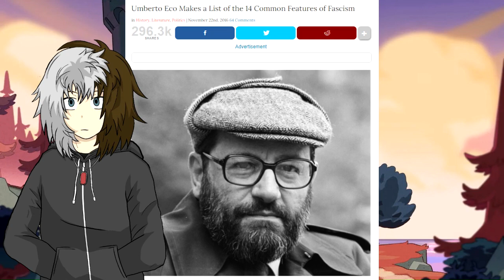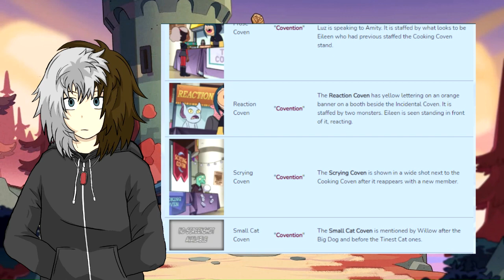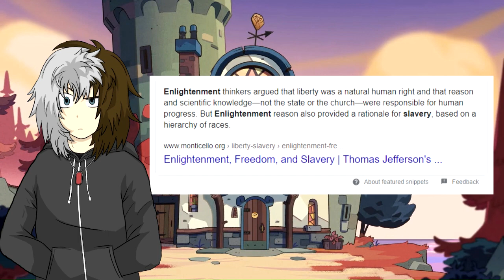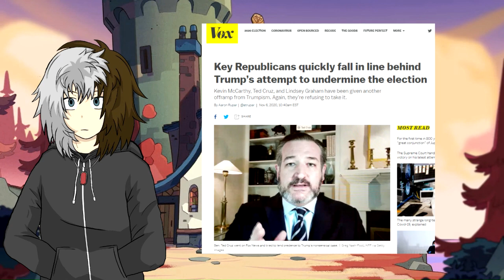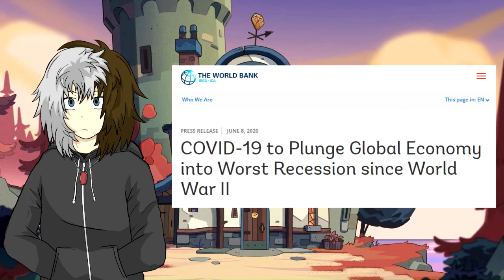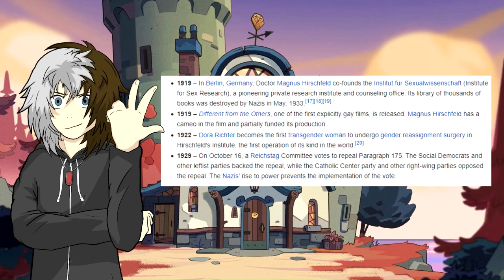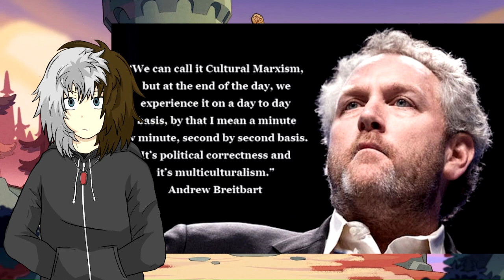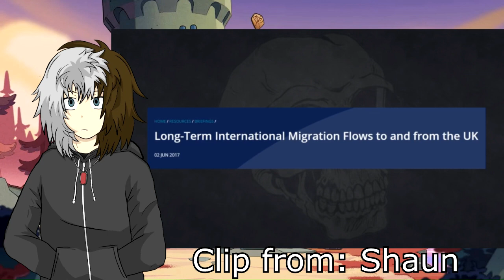Are The Boiling Isles FASCIST? - The Owl House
The Boiling Isles shows all the tell tale signs of being a fascist society - Although not in the way that most of us tend to think of fascism when it's discussed, and in this video, I decided to go into those various aspects, and explain how the Isles showcases many of the tenants of a fascist society.